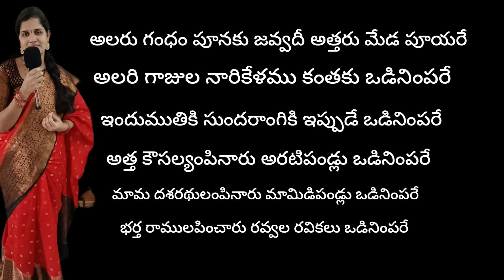ఏ శుభకార్యానికి ఆయిన పాడుకొనే మంగళహారతి పాట#mangala harathi paata#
ఏ శుభకార్యానికి ఆయిన పాడుకొనే మంగళహారతి పాట

paata- alaru gandham punagu javvadee
             attaru meda puyare

ganam- pavani Reddy